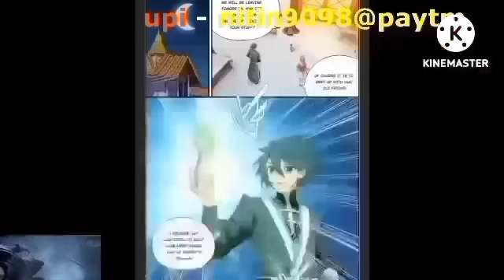Btth 4 supreme realm episode 471 hindi explanation 3n novel